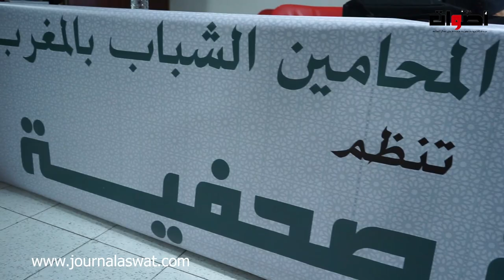فدرالية جمعيات الشباب المحامين بالمغرب تنظم ندوة صحفية لتسليط الضوء على وضعية المحاماة